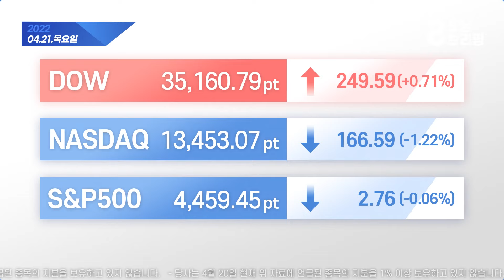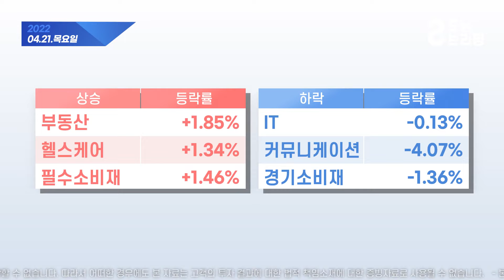모닝 브리핑 / 2022년 4월 21일(목)